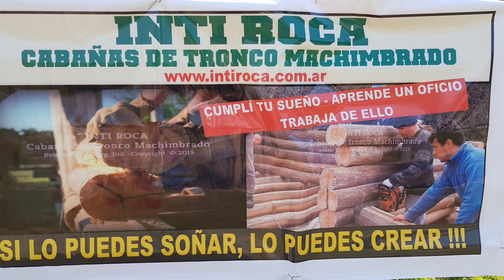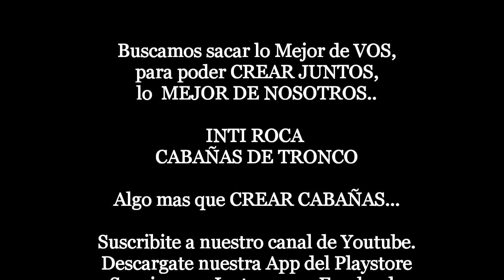INTI ROCA TALLERES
Taller vivencial de autoconstruccion.
Personas de Paraguay , Neuquen, Buenos Aires, Corrientes, Chaco, se acercaron para vivir una Experiencia que les cambiara su forma de ver la vida.

Gracias🌞